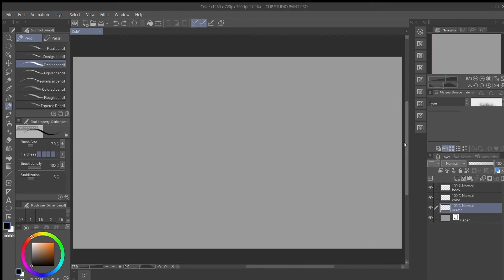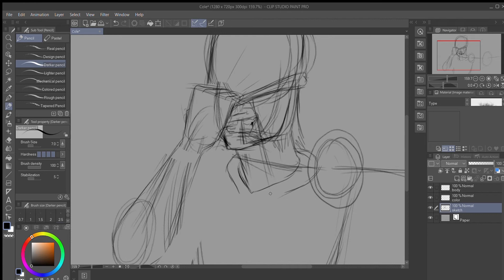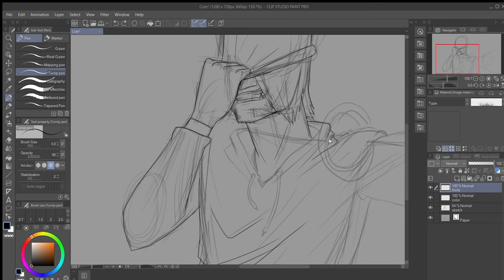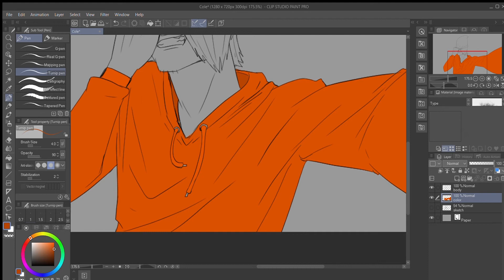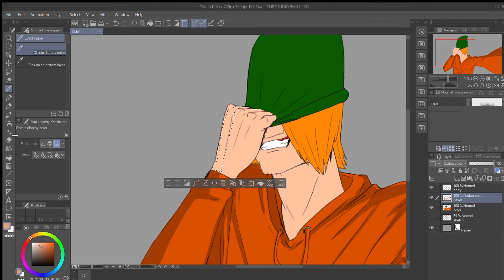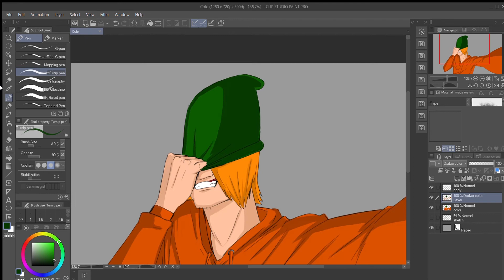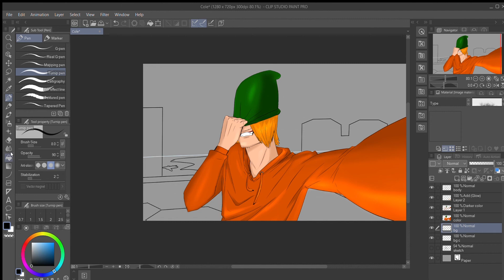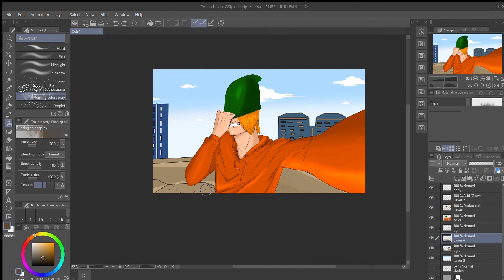Speedpaint + story (Almost killed by a cow!!)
This one video in a series of videos where I digitally draw something while telling a story, usually one of my wacky adventures